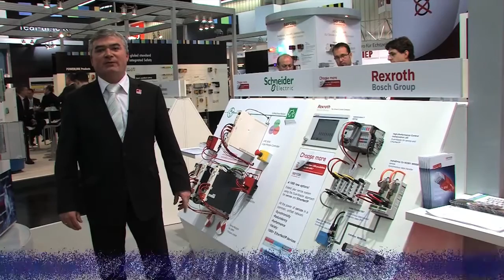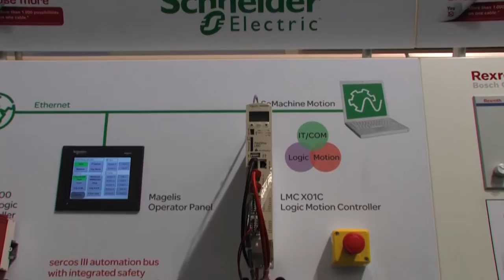Die gemeinsame Sercos-III- und EtherNet/IP-Infrastruktur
Verschiedene Sercos-III- und EtherNet/IP-Geräte koexistieren in einer gemeinsamen Ethernet-Umgebung, die sie über ein einziges Kabel nutzen. Peter Lutz, Geschäftsführer von Sercos International e.V. erklärt in diesem Film, wie das funktioniert und wie Maschinenbauer und Anwender von dem neuen Ansatz profitieren können.